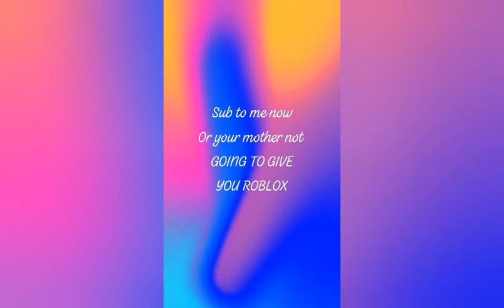I feel like a monster meme